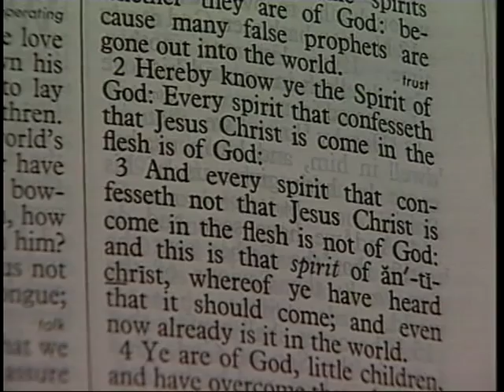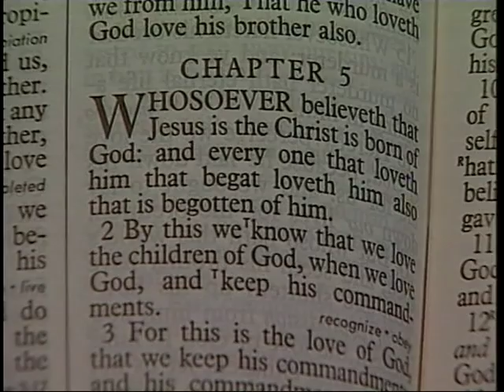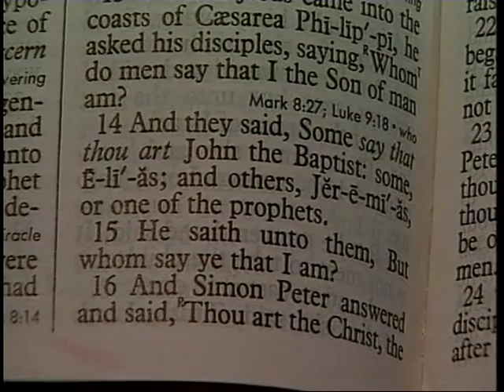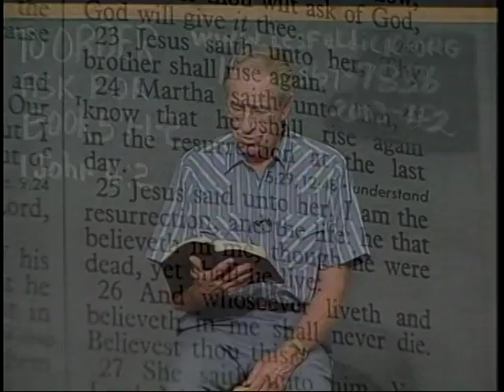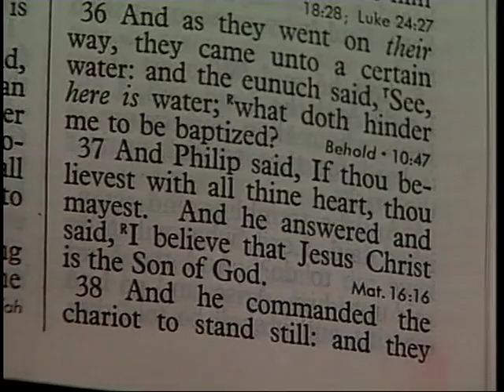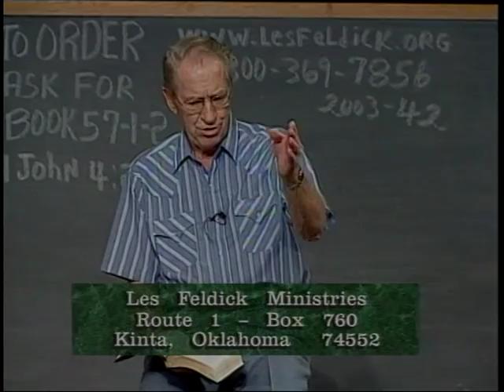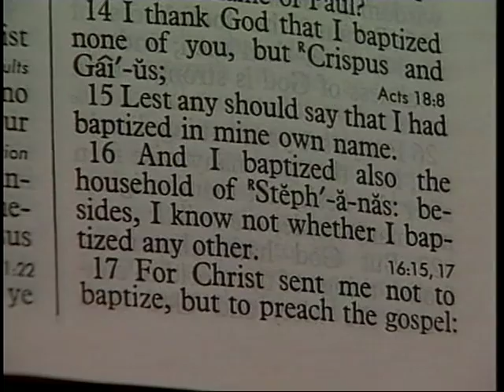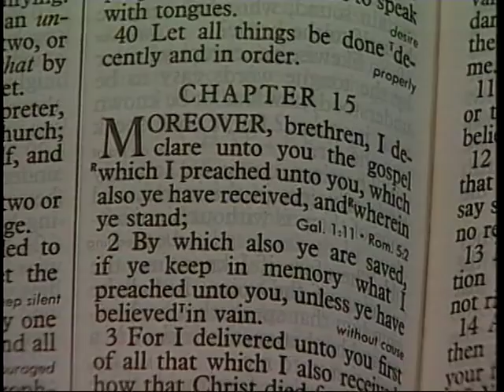674 - Les Feldick Bible Study - Lesson 1 Part 2 Book 57 - Believe Not Every Spirit - Part 2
Believe Not Every Spirit - Part 2
John is not saying one word about the cross or the resurrection or the shed blood. I John 4:2
"Hereby know ye the Spirit of God: Every spirit that confesseth that Jesus Christ is come in the flesh is of God;" What does it leave out? The cross! I John 4:3b
"…confesseth not that Jesus Christ is come in the flesh (then) is not of God:.…"
Chapter 4 verse 15. I John 4:15
"Whosoever shall confess that Jesus is the Son of God, God dwelleth in him, and he in God." Jump on over to chapter 5 verse 1. Well it is the Gospel of the Kingdom, but not the Gospel of Grace. I John 5:1
"Whosoever believeth that Jesus is the Christ is born of God: and every one that loveth him that begat loveth him also that is begotten of him." Not a word about the cross. Jews, who as yet have not been exposed to Paul’s Gospel of Grace. Matthew 16, and now remember what you just read in John’s little epistle. Matthew 16:13
Matthew 16:14-15
Matthew 16:16
All right, now the same way here, the only thing these men understood – Who Jesus was. The Son of God! Taking God at His Word. Well, can you believe something that God hasn’t said? All right, so He has not said one word about believing in a crucifixion, death, burial and resurrection for their salvation. "Thou art the Christ the Son of the Living God." Verse 17, what does Jesus put on it? Matthew 16:17
"And Jesus answered and said unto him, Blessed art thou, Simon Bar-jo-na: for flesh and blood hath not revealed it unto thee, but my Father which is in heaven." Jesus says, Peter, you’ve got it right. You’re exactly right. It was because God opened your understanding as to Who I am. Come over with me to John’s Gospel chapter 11. All right, and then verse 23, here’s picking up the account now.
John 11:23-24
"Jesus saith unto her, Thy brother shall rise again. Verse 25.
John 11:25
Now next verse.
John 11:26-27
Believest thou this? 27. She (Martha) saith unto him, Yea, Lord: (now watch this - if it isn’t just word-for-word what Peter said back in chapter 16, Martha said) I believe that thou art the Christ, the Son of God, which should come into the world." Not a word about the cross. You cannot believe something that God has not spoken. All right, one more. Acts chapter 8. All right, verse 36.
Acts 8:36
Peter in Acts chapter 2:38 says what? All right, now verse 37. This is Bible study! Who died for me? Who Jesus was!
Remember Paul says, "Rightly divide the Word" for salvation and church doctrine – his writings from the rest of Scripture.
In I John he’s made it so plain that if they believed that Jesus was the Son of God, then they are being led by the right spirit. There’s never been more than one Gospel."
I Corinthians chapter 1 verse 17. The risen Lord has revealed something different to Paul who is now preaching to the Gentile world. Jesus and the Twelve were preaching to Israel. Now look what Paul writes in I Corinthians 1 starting at verse 17. And remember he’s the apostle of Jesus Christ to the Gentiles and he never let’s us forget that, that it was Jesus Christ that confronted him on the road to Damascus. It was Jesus Christ Who taught him those three years in the desert. I Corinthians 1:17a
"For Christ sent me not to baptize,…." Well, he sent John to baptize, but not Paul.
I Corinthians 1:17b
"…but to preach the gospel: not with wisdom of words, lest the cross of Christ should be made of none effect." The cross. Now verse 18, here’s why.
"For the preaching of the cross (notice Paul’s emphasis. All right, now come on down, verse 23.
"We preach Christ" the Messiah? All right then verse 25.
I Corinthians 1:25
"Because the foolishness of God is wiser than men; and the weakness of God is stronger than men."
I Corinthians chapter 15. Now here’s the Gospel of salvation for the Gentiles. Here’s the Gospel that Paul is constantly proclaiming. Here’s the Gospel that saves mankind today. Not just believing that Jesus is the Son of God, although that’s a prerequisite. The Christ of the cross, of course, is the Son of God. I Corinthians 15:1-2
Now here comes Paul’s Gospel of salvation that we must believe in this Age of Grace!
The Ascended Lord) how that Christ died for our sins according to the scriptures; 4. That Christ, the Son of God, the Creator of everything, went to that Roman cross where God poured out all of His wrath and judgment, but also poured out all of His what? Mercy.
It was God’s wrath being poured out. God had already poured out His mercy on sinful men when He poured it out at the cross. I’d be contrary to Scripture if I weren’t. All Paul knows is this Gospel of salvation – how that Christ died for our sins and rose from the dead. Okay, here we are - Paul’s Gospel based on the death, burial and resurrection of the Son of God.